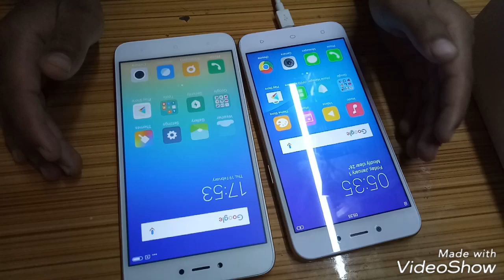Redmi Y1 Lite vs Oppo A71 both unboxing review and comparison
This video is About  redmi y1 lite and oppo a71 how to use and check camera  some fun some tech